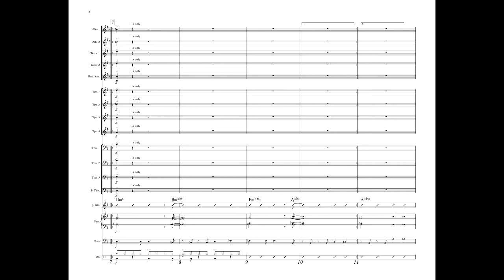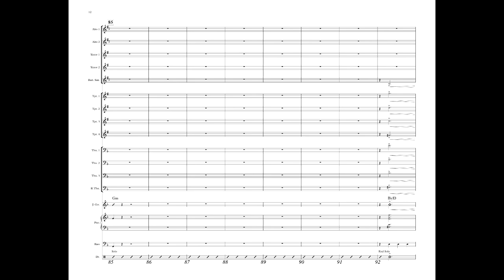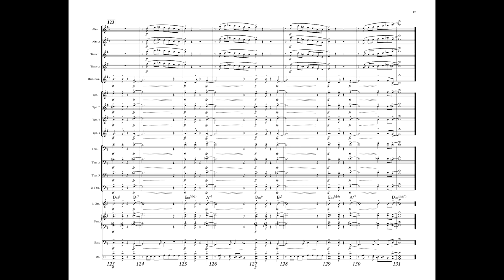Cambios de Otono - Grade 2 samba by Paul Baker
Based on the chord changes for Autumn Leaves, this easy-going samba puts a new spin on the classic jazz standard. After the melody is presented, an ensemble montuna section follows where the figure is handed off across the entire group. Written solos for piano and alto sax or guitar are provided along with chord changes for young improvisers. After an 8 bar drum solo the shout section drives to a powerful finale. Trumpet range is to written G. Trombone range is to F.